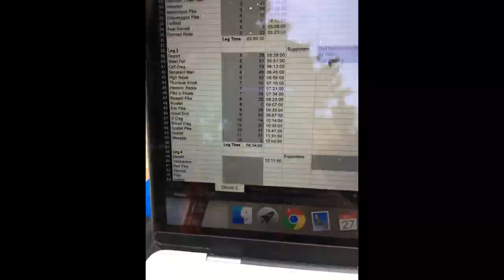Dean And Stephens Bob Graham Round May 26th 2019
At 22.00 on May 26th, Stephen Marks and Dean Oldfield started the Iconic Lakeland 'Bob Graham Round', supported by Members of Rugby and Northampton AC, Family and Loved ones, and a Select Few.